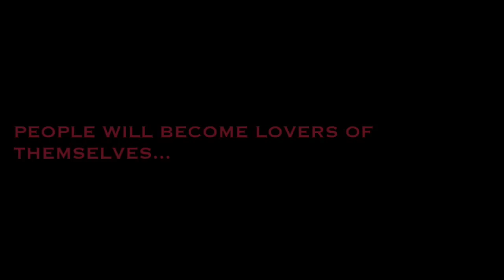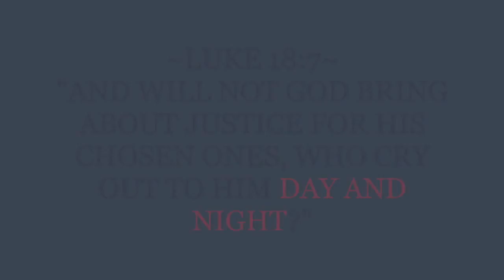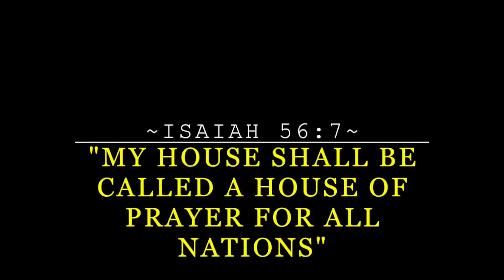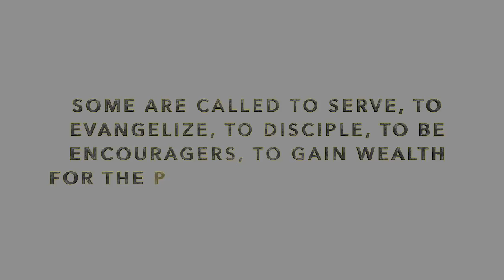JaHOP 2014 // Promo 2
Jamaica House of Prayer
24/7 Prayer & Worship